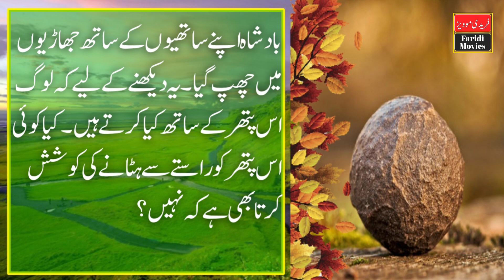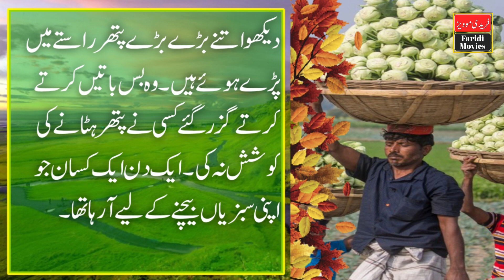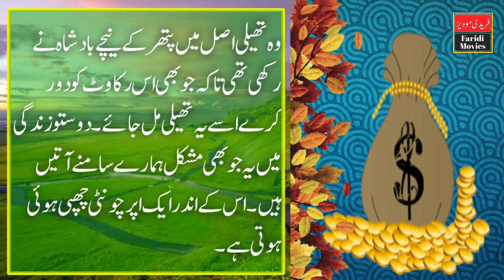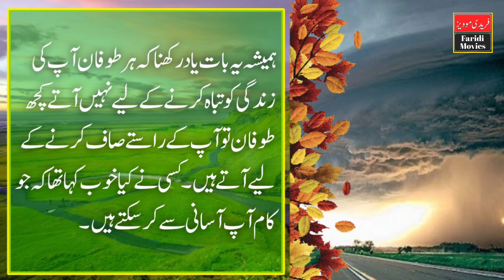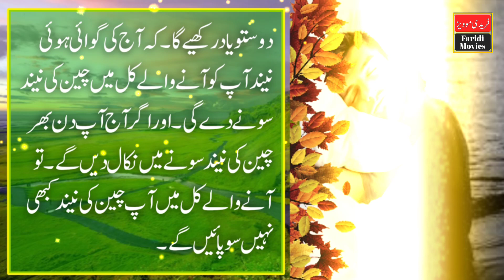Never Give Up | Kabhi Har Na Manna | Urdu Best Motivational Video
inspirational video
successful people
personal growth
self help
success
 motivational video
motivational video in hindi
inspirational video
motivation
inspirational speech